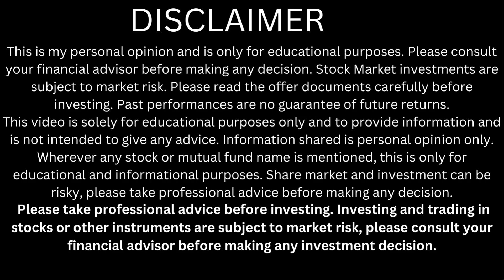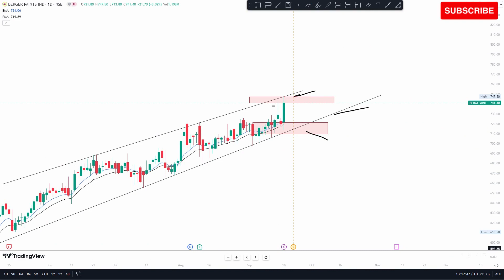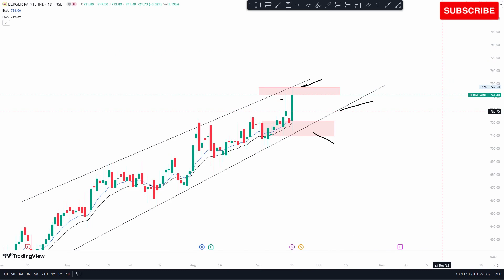Berger Paint Share Latest News | Berger Paint Share Analysis | Berger Paint Share Target